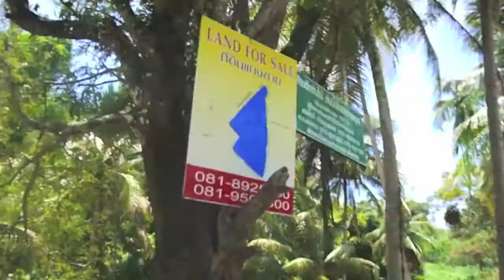Thailand the movie